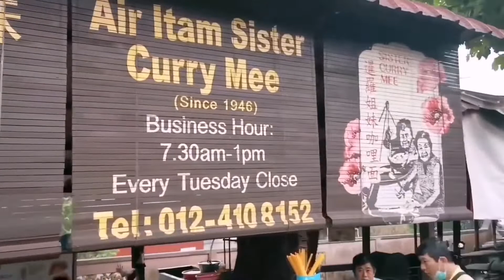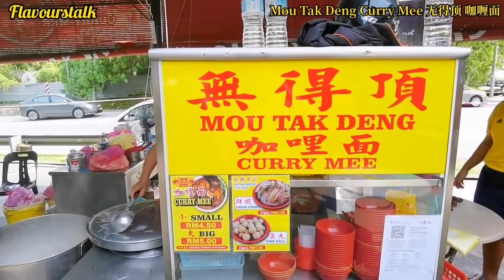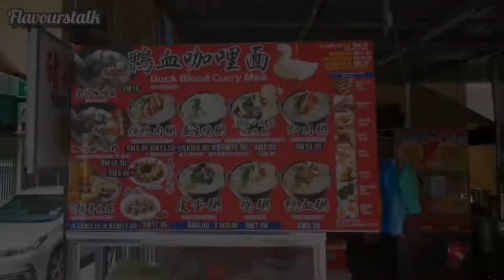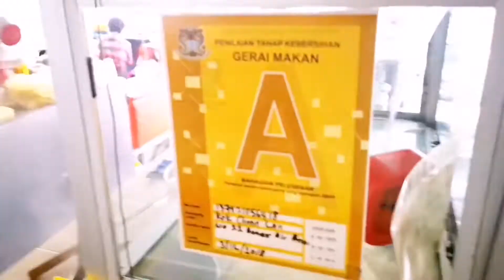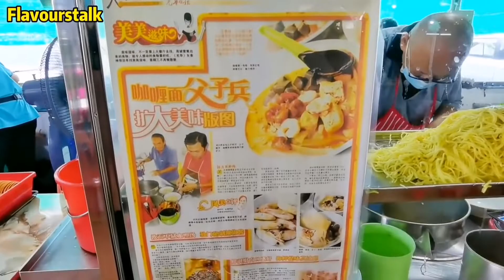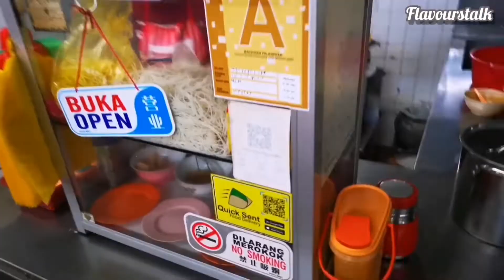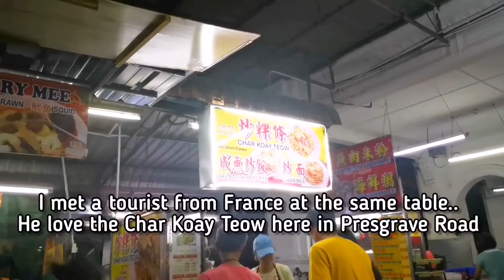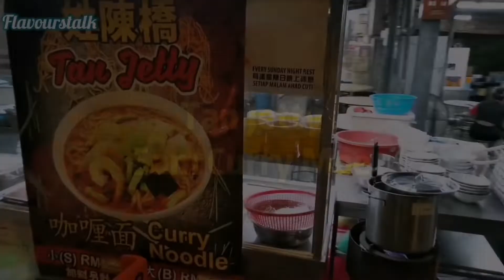Top Pick Of The Best CURRY MEE In Penang.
Hope you enjoyed the video. I'll be bringing you more interesting and exciting videos in the days to come.